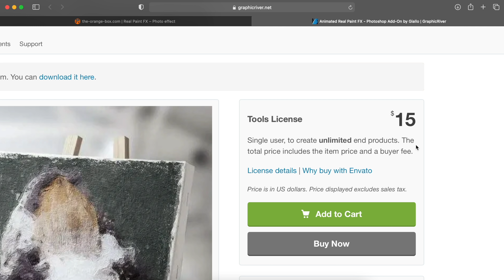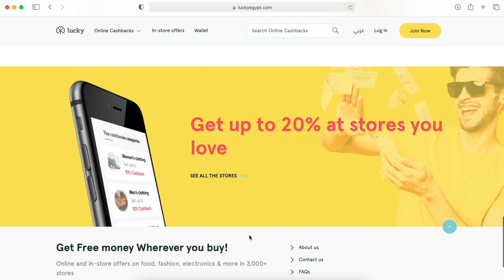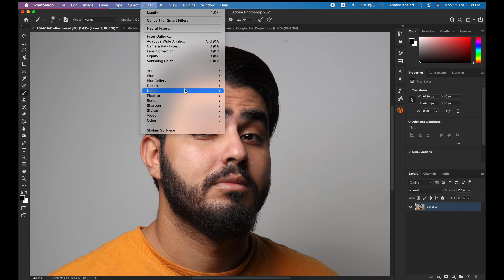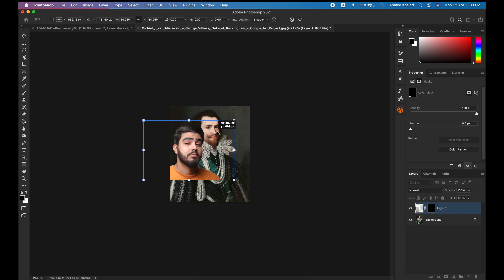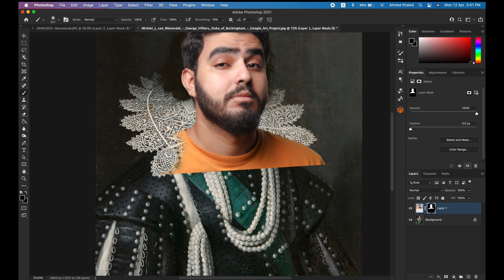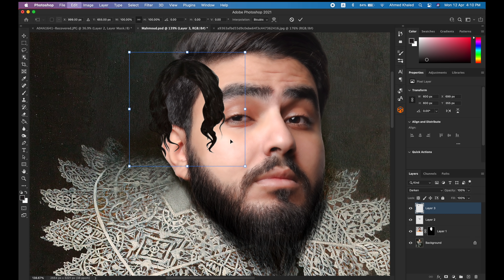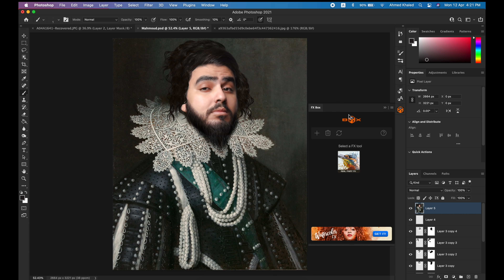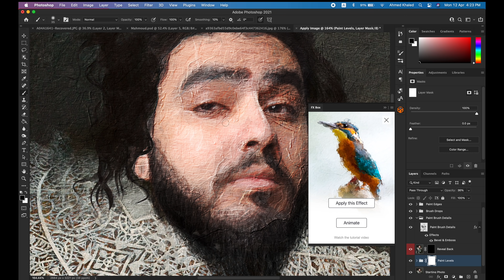آداة سحرية لتحويل الصور المملة إلى قطع فنية على الفوتوشوب!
شكراً @MahmoudTarek885 علو توفيرك لوشك لإستخدامه في الفيديو 😂
الأكشن المستخدم في الفيديو: